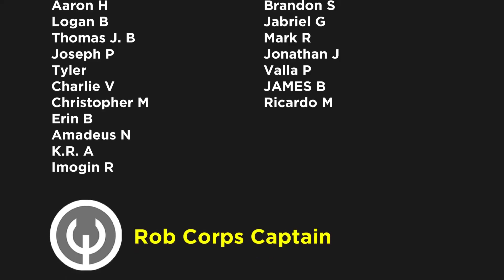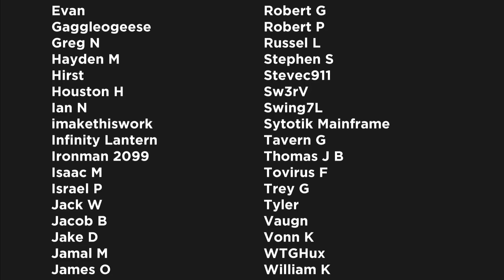No Chance To Win: King In Black Part 3 | Comics Explained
Venom is a fictional character appearing in American comic books published by Marvel Comics, commonly in association with Spider-Man. The character is a sentient alien symbiote with an amorphous, liquid-like form, who survives by bonding with a host, usually human.

▸ Twitter.com/Comicsexplained
▸ Facebook.com/Marvelexplained
▸ Instagram.com/Comicsexplained